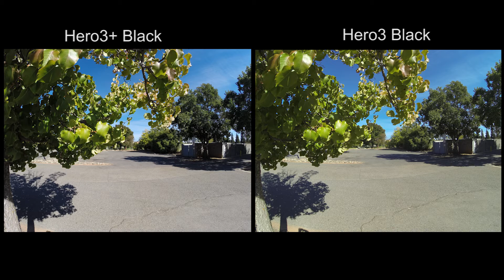Gopro Hero3+ vs Hero3 Still shots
A few comparisons of some stills taken using both the new Hero3+ Black and last years Hero3 Black